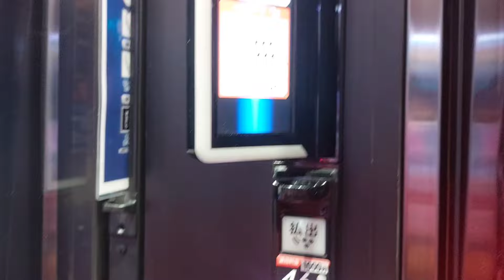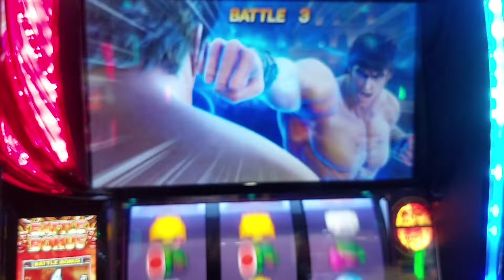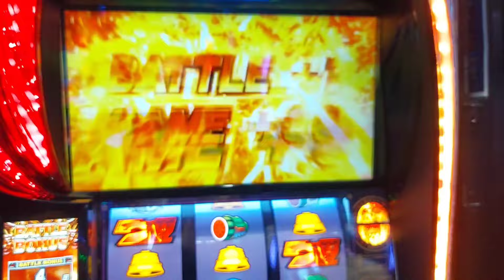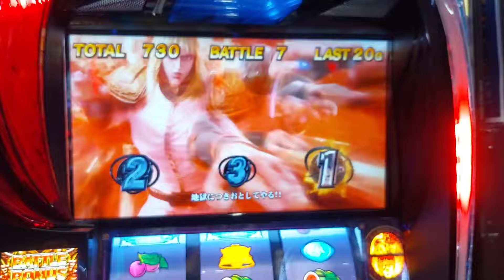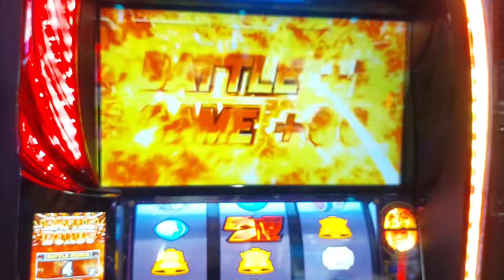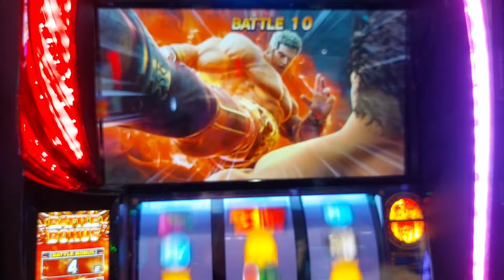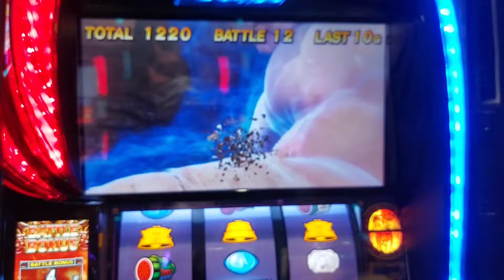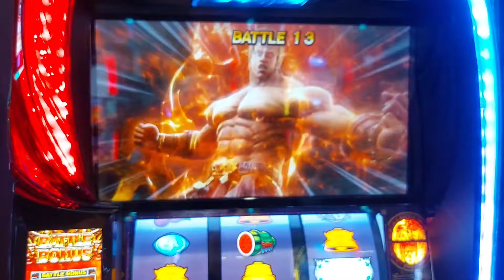【無職スロット】やっぱり北斗の拳やわ